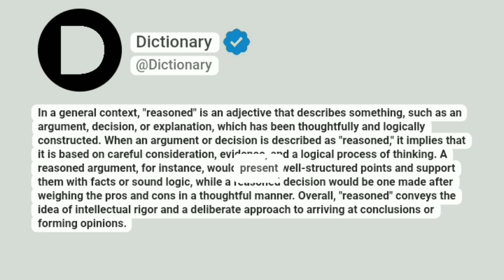Reasoned Meaning In English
In a general context, "reasoned" is an adjective that describes something, such as an argument, decision, or explanation, which has been thoughtfully and logically constructed. When an argument or decision is described as "reasoned," it implies that it is based on careful consideration, evidence, and a logical process of thinking. A reasoned argument, for instance, would present well-structured points and support them with facts or sound logic, while a reasoned decision would be one made after weighing the pros and cons in a thoughtful manner. Overall, "reasoned" conveys the idea of intellectual rigor and a deliberate approach to arriving at conclusions or forming opinions.